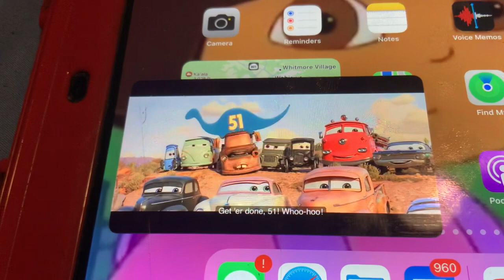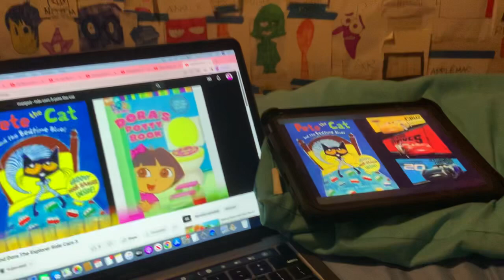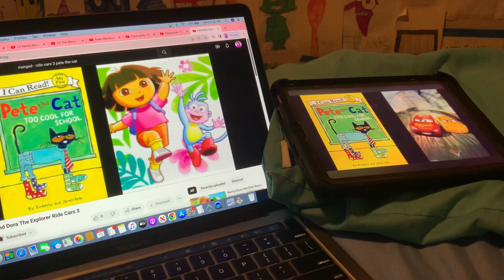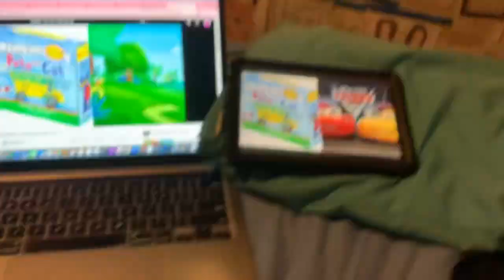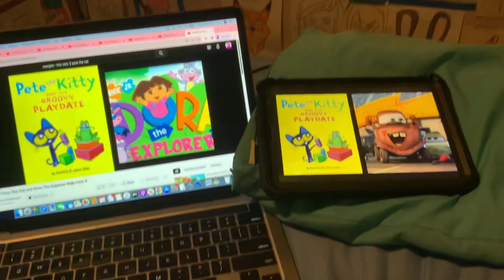MERGED - Pete The Cat, Dora The Explorer and Cars 3 Ride